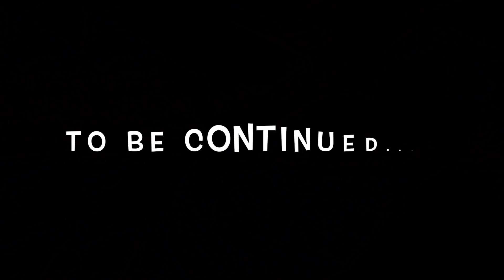Ye hai World's LONGEST TUNNEL 😱|| TRAVEL VLOG DAY 2